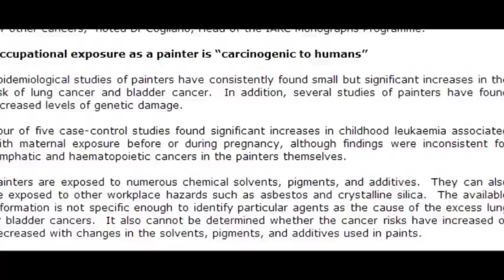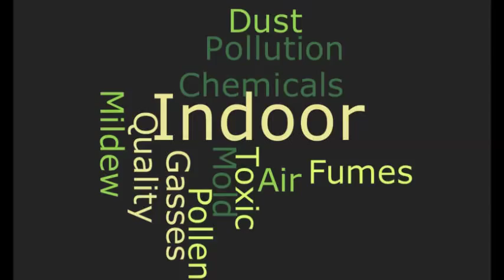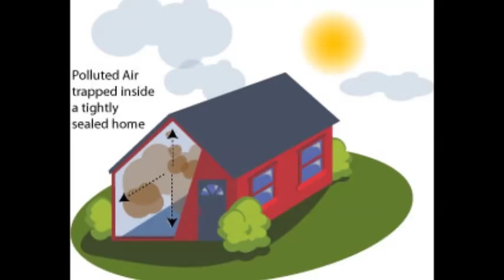Paint VOCs and Human Health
How do paint VOCs affect human  health? Scott Collins, a qualified Naturopath,  explains what research has shown about the impact these chemicals have on painters, children and pregnant women.